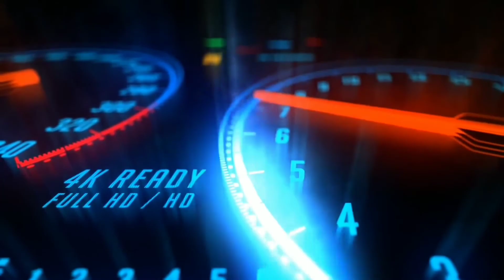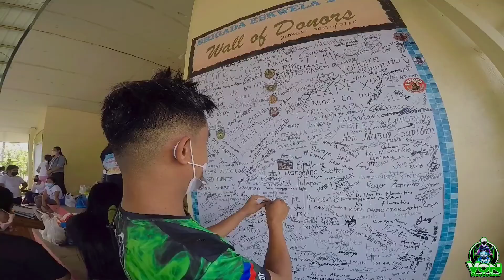RIDE FOR A CAUSE AT NEW LEYTE ELEMENTARY SCHOOL, MACO, COMPOSTELA VALLEY | Von Mototube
Salamat sa supportang tunay mga bai😭😍

💚I-Fern Mindanao
💚Window Blinds Davao
Please Follow their Facebook Page your partner of authentic korean blinds

Title :  Salamat (Reggae Version)
by: The Dawn